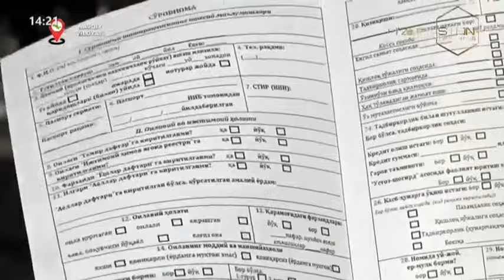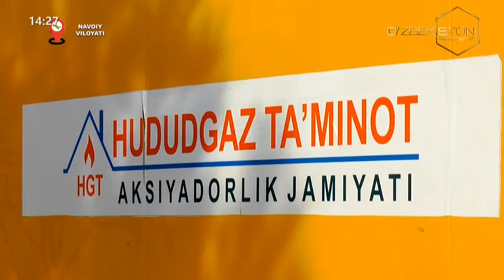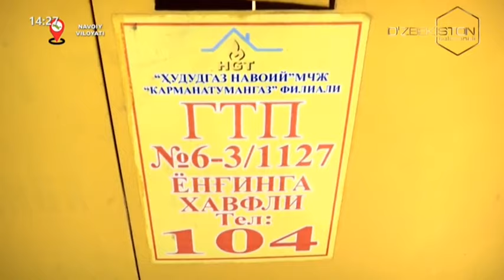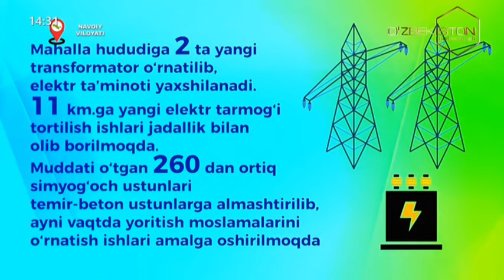Bunyodkorlik yo'lida | Navoiy viloyatidagi bunyodkorlik ishlari [12.03.2024]